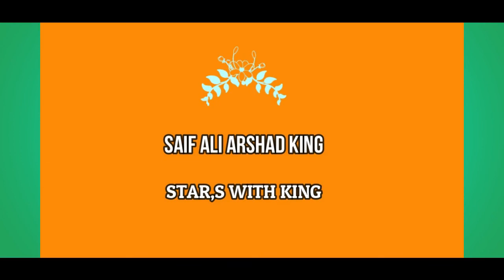VLOG - 054 Study Very Important For Us Thanks Baraka Institute Azadi Group Of Colleges Invite Us